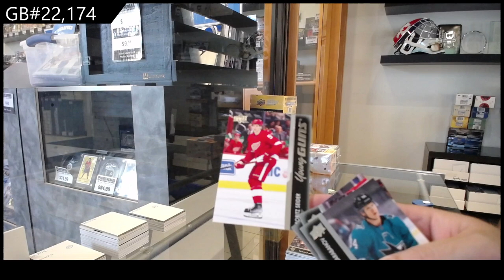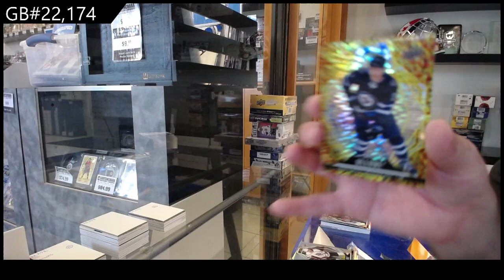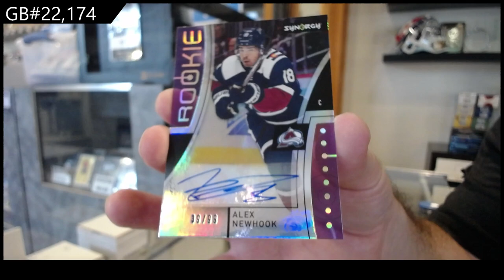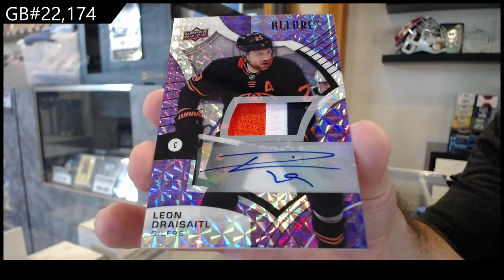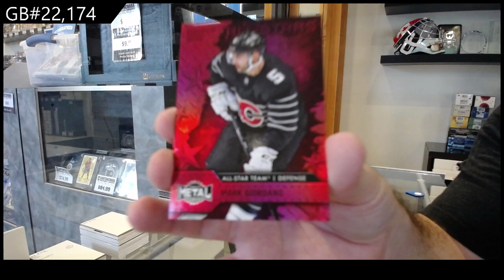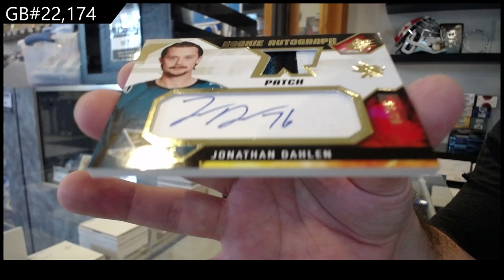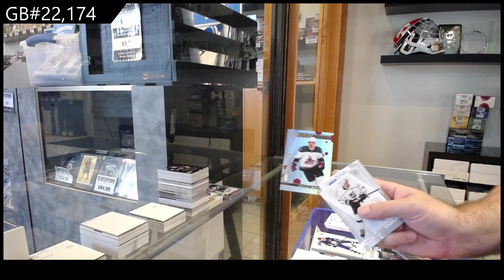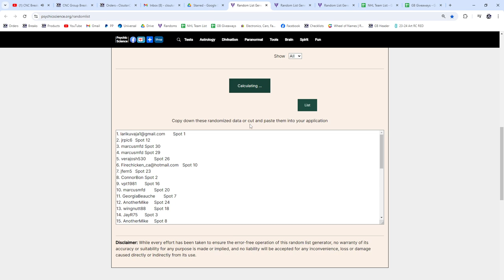Upper Deck 10 Box Hockey Break With Allure, SP Authentic & Clear Cut - CNC GB #22,174